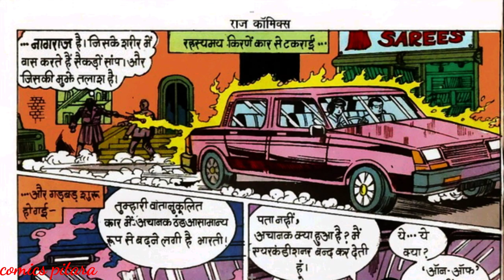Vishkanya part 1 nagraj comics in hindi nagraj raj comics indian supernheroes